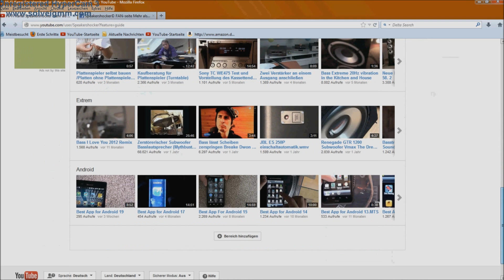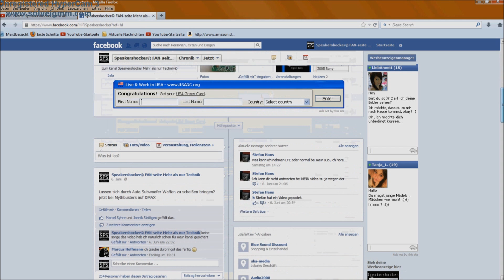Neuerungen meines Youtube Kanals im Sommer 2013 Neues Design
Youtube hat ein neues Design somit musste ich mein Design auch auf dem Neusten stand bringen. Bei meiner Facebook Fan Seite bleib alles so wie es ist